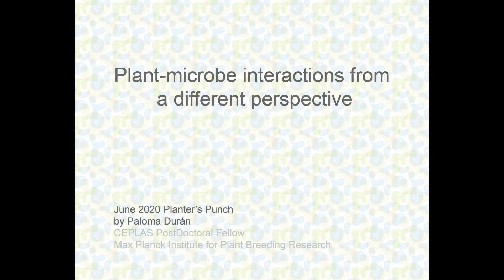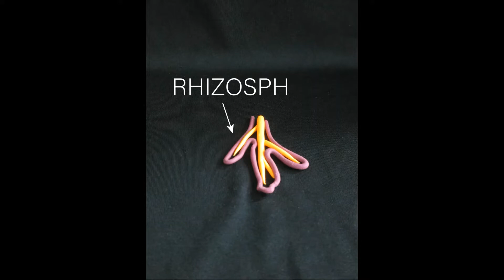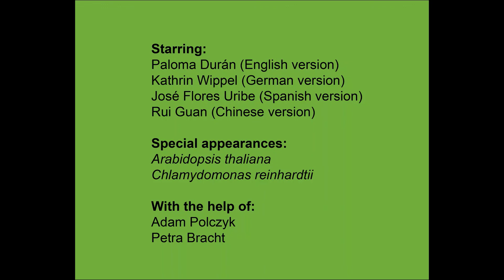Interaktionen zwischen Pflanzen und Mikroben aus einer anderen Perspektive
Pflanzen, die in natürlicher Umgebung wachsen, stehen in enger Wechselwirkung mit einer Vielzahl von Mikroben, die große Auswirkungen auf die Pflanzengesundheit haben. Wir wissen heute, dass ein stabiles Mikrobiom (d.h. Mikroben, die mit Pflanzengewebe assoziiert sind) Pflanzenkrankheiten kontrolliert und die Gesundheit des Wirts erhalten kann. Aber wie machen die Mikroben das? Wie beginnen Pflanzen, mit den sie umgebenden Mikroben zu interagieren? Wie unterscheiden sie die nützlichen von den schädlichen Mikroben? Diese und viele andere Fragen bleiben in meinem Forschungsgebiet ungelöst, und deshalb gehen wir sie aus einer anderen Perspektive an. Willst du wissen, wie? Dann schau dir das Video an!